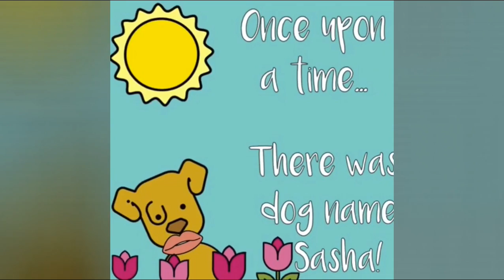Sasha and the Red Balloon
A children's book by Heather Duffy. Available in paperback on etsy. Shop Heatherhabits.